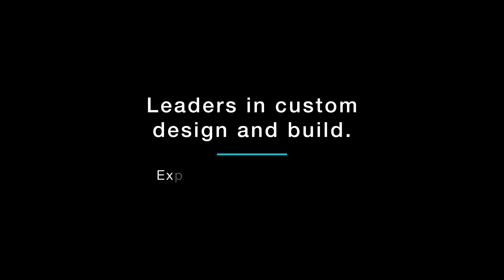Our Mt Eliza Build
Footage by AJM Carpentry And Construction